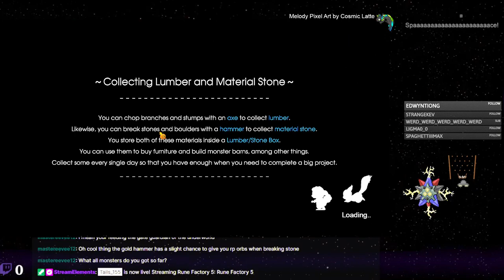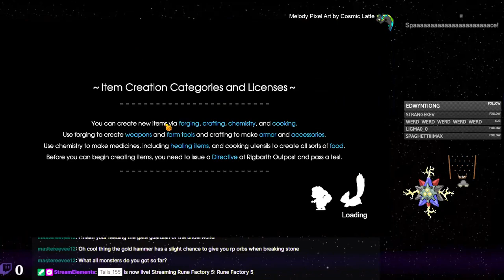Rune Factory 5 - 109 - Chilling In the Lava